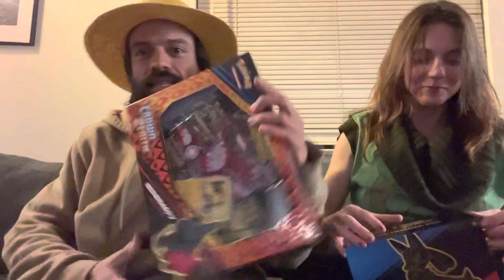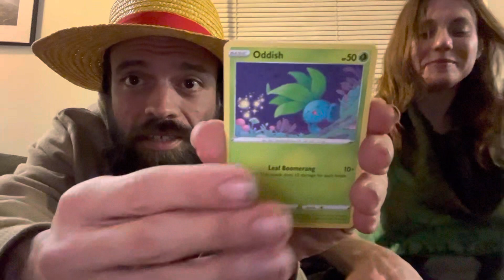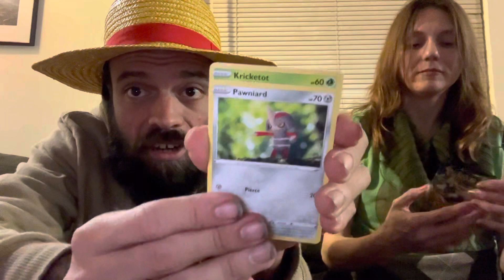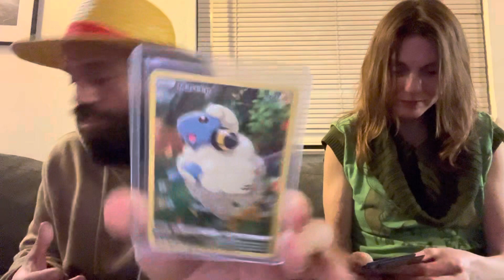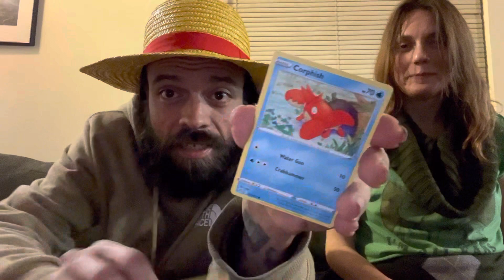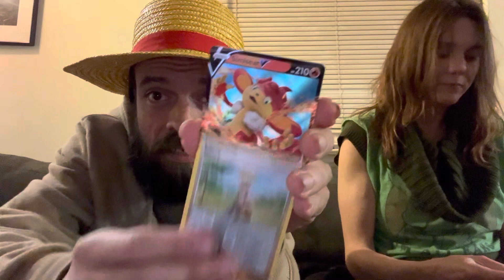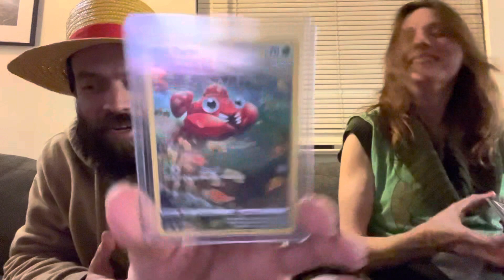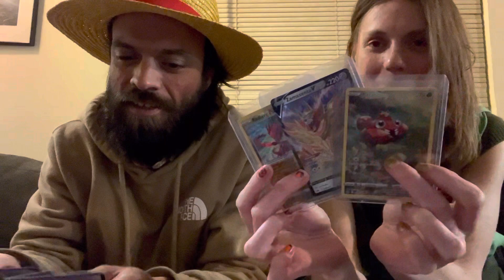Crown zenith birthday 🎉